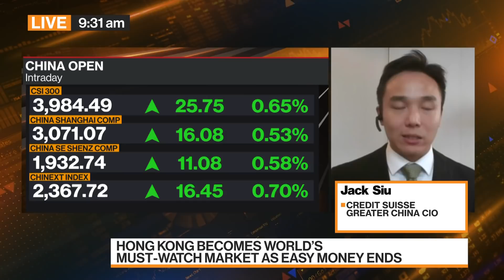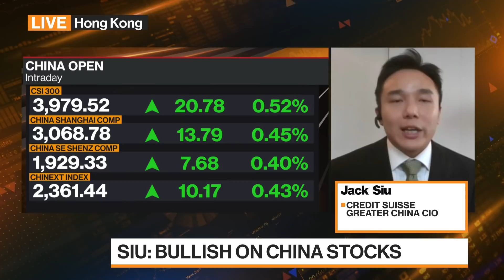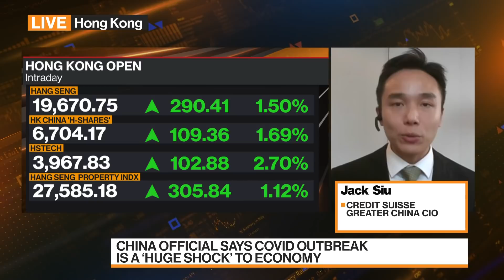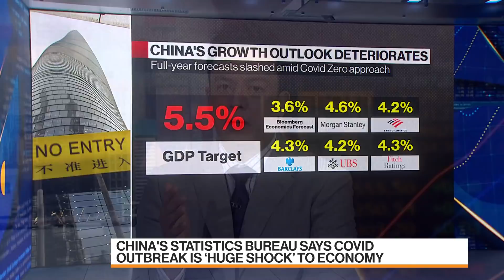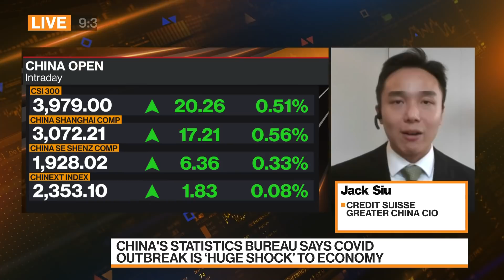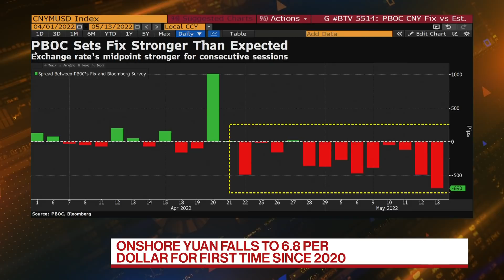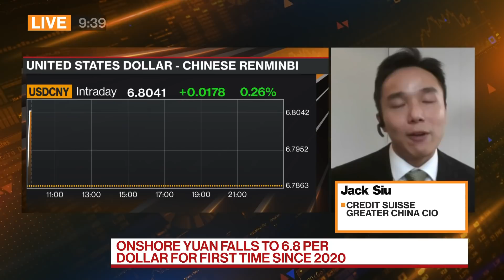Credit Suisse Is 'Overweight' China, U.S. Stocks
Jack Siu, chief investment officer for Greater China at Credit Suisse, looks at how the Covid-19 outbreak is affecting the Chinese economy and financial markets. He also talks about U.S. stocks, Federal Reserve policy and Treasuries with David Ingles on "Bloomberg Markets: China Open."